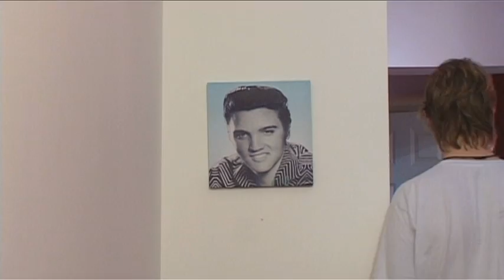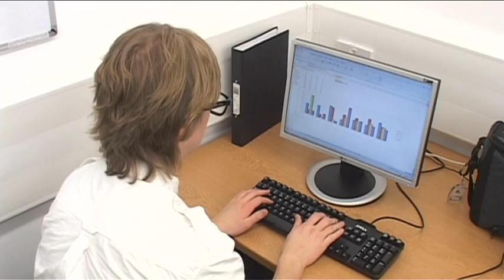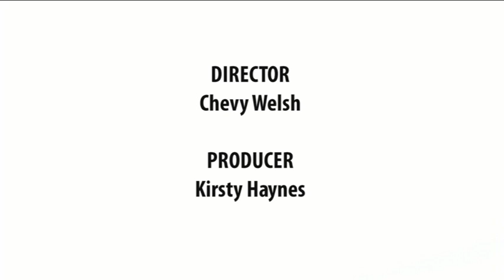'Sound Off' - Level 2 Video Production Project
Seb hears strange noises, rides a bike, and generally makes a comical figure of himself. First completed video production project I can honestly say I'm very, very happy with. Well done guys. And thanks to Ricky Allen for the music